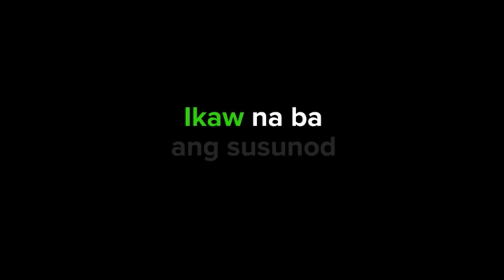MALIKHAING PAGPAPAKIKALA | RIZAL ni Ainie Darea Buensalida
“Ang kwento ng Alamat ng Laguna ay magtatapos lamang sa pagsibol ng mga bagong San Luis.”

Ikaw na ba ang susunod na NAMUMUKOD-TANGING KABATAAN NG LAGUNA ?
Kabataan sa Mataas na Paaralan
Kabataan sa Kolehiyo
Kabataang Wala sa Paaralan
Kabataang Propesyunal

Mamamayan ng alinmang lungsod o bayan sa Laguna

Edad 15 hanggang 30

Walang asawa at anak

Isang lider-kabataan na isinasabuhay ang mga aral ni Gob. Felicisimo T. San Luis sa isip, salita at gawa.

Tumugon na sa hamon ng paglilingkod at sumagwan sa pagpapatuloy ng dakilang adhikain para sa sarili, sa bayan, sa kapwa at sa Diyos.

Magpasa ka na at maging buhay na Namumukod-Tanging Kabataan ng Laguna. Narito ang link ng pormularyo:

Sanghaya!

Musika: Winter Games ni David Foster
Pambungad at Pagtatapos na Video: Von Vincent Vista
Kuha ng Video: Lemuel Untivero